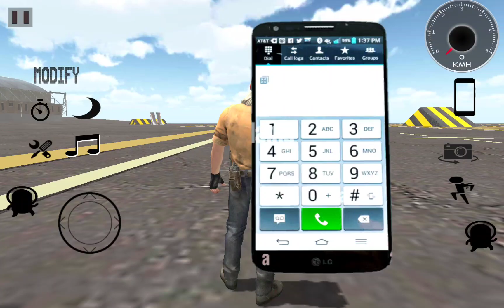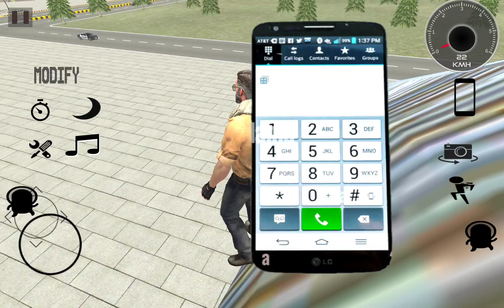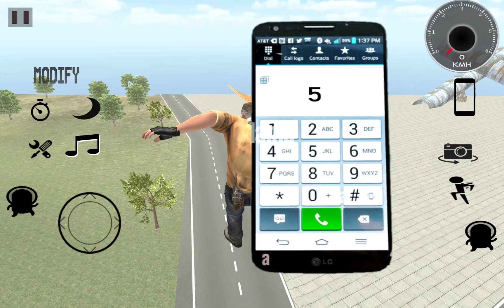Open World Helicopter Cars Bikes and Horse Riding Indian Heavy Driver Simulator - Android Gameplay.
New update in Indian Heavy Driver open world cars bikes trucks and helicopter simulation.Their is a mission mode for mountain climbing and free mode for driving.I hope you will enjoy this gameplay if you really did, make sure to leave a LIKE and SUBSCRIBE to my Channel so that you never miss any gameplay.

I use these android and IOS devices for recording and editing my gameplay videos. Samsung Galaxy Tab S7 Plus and IPhone 8 plus.For editing and screen recording I use Kinemaster,Motion Ninja,IMovie and REC - screen recorder.

Game Description: This is a off-road game for Indian Heavy Driver.This is a very realistic and challenging cars bikes and helicopter flying game.There is a Legendary Fortuner car and also Destruction part is their.